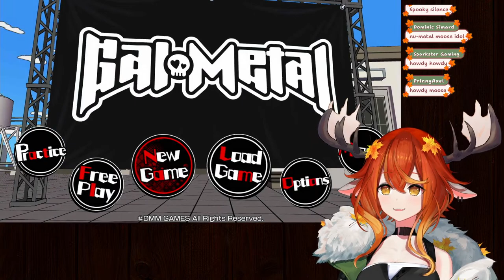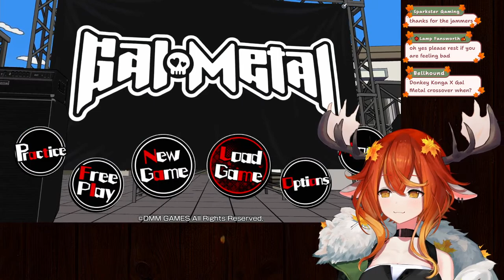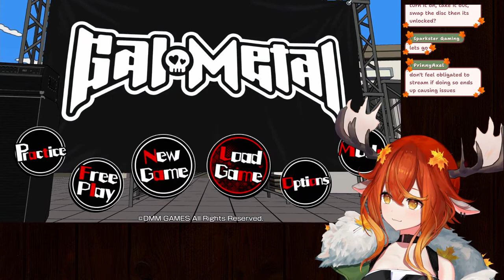【GAL METAL】- 3, 2, 1, let's jam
🍁🍂 RULES 🍂🍁
➳ HAVE FUN!!!

🍁🍂Tags🍂🍁
配信タグ Live Tag
Art